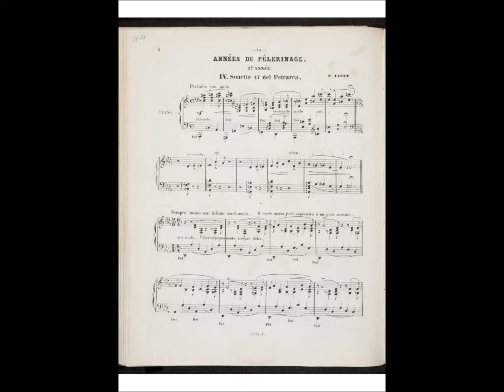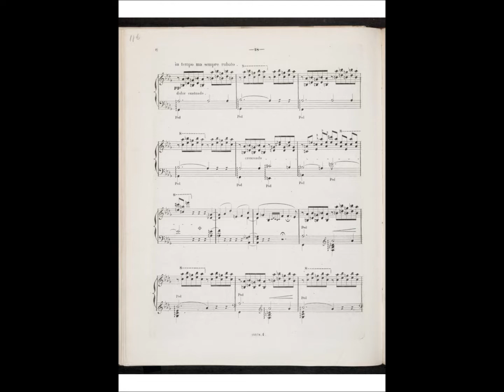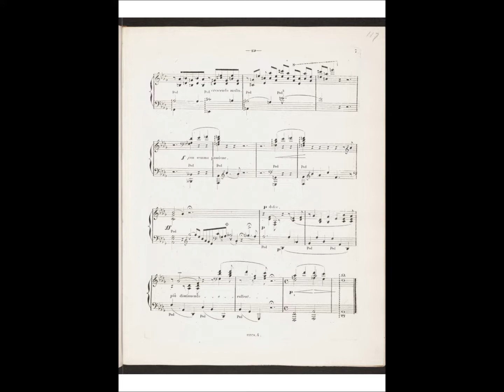Liszt, Années de Pèlerinage II (Italie): Nr. 4 Sonetto 47 del Petrarca, Wolfgang Weller 2022.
Années de Pèlerinage, Deuxième Année -- Italie:
Sonetto 47 del Petrarca  (NG2 A55 Nr. 4)

FRANZ LISZT / COMPLETE PIANO WORKS / WOLFGANG WELLER